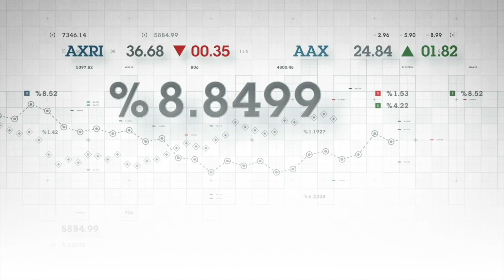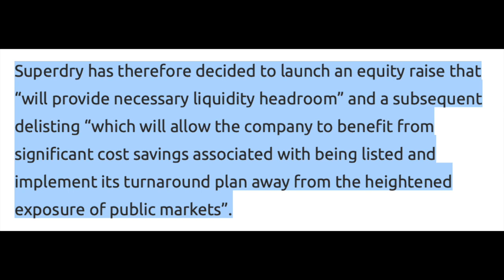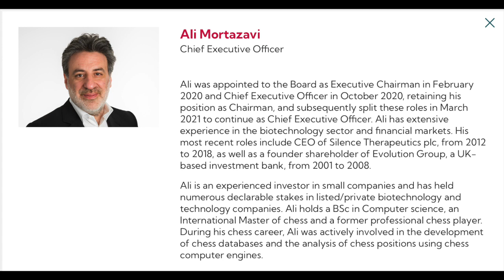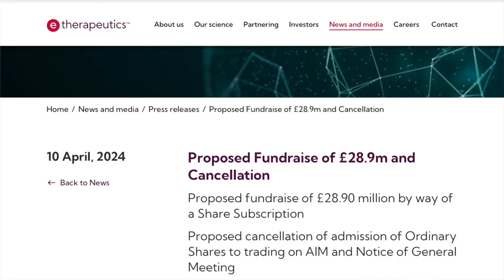What's Hot mid April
With investors questioning why some solvent companies are delisting from the stock exchange, Sarah picks out some of the more popular stocks that are restructuring and deploying chess manoeuvres with private and public ownership.  Is it the Battle of Bannockburn all over again?